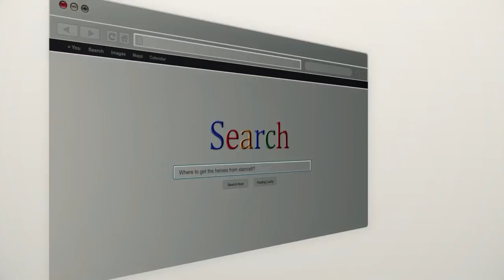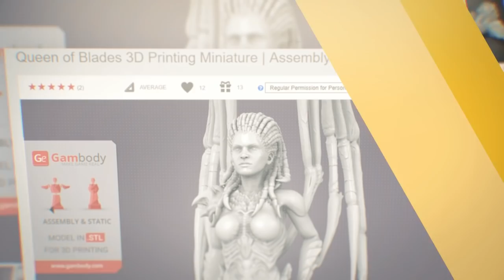StarCraft Diorama Pack 3D Printing Model Kit | Presentation by Gambody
Starcraft 3D Printing Diorama available on Gambody Marketplace!

All models are optimized for 3D printing on any type of 3D printer: FFF/FDM, DLP/SLA/SLS.